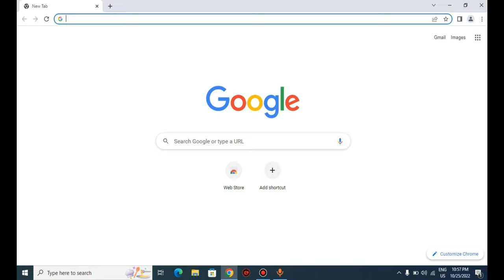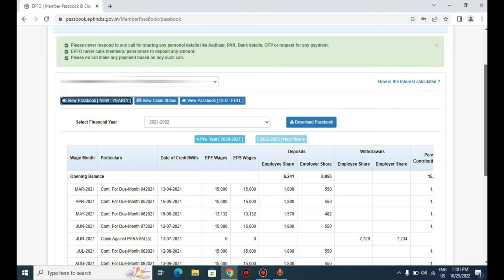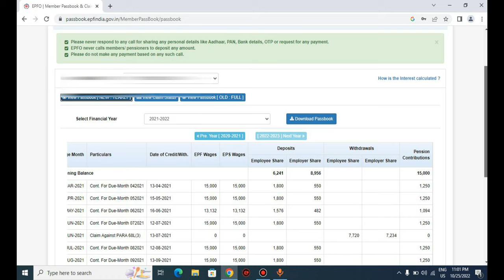PF/ EPF Balance Check Online | How to Check EPF/ PF Balance Online On Mobile Or Computer in Hindi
hello, guys welcome to our you tube channel in this video we are going to show you that how you can check your EPF balance.

नमस्कार दोस्तों आपका स्वागत है हमारे you tube चैनल पर इस वीडियो मै आपको बताएंगे की आप कैसे epf  बैलेंस चेक कर सकते हो।

how to check pf balance online (epf) account details,
epf balance check karne ke liye toll free number,
how to check epf balance online in sri lanka,
epf ka balance kaise check karte hain,
how to check balance in epf portal,
how to check epf balance online malaysia,
how to check epf balance via sms or missed call,
how to check balance in epf account using uan,